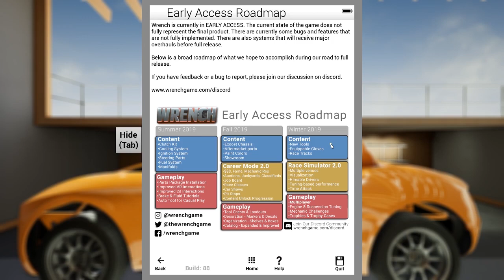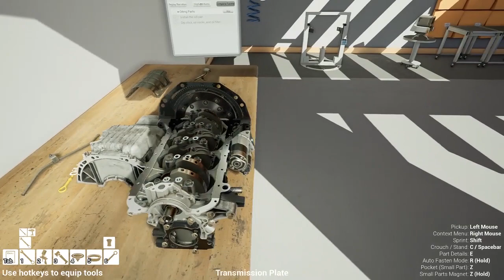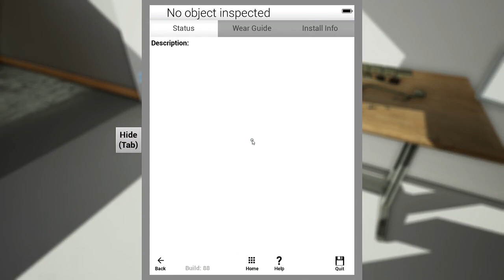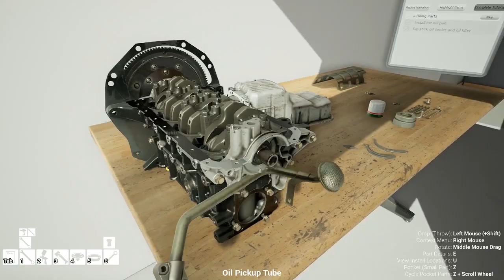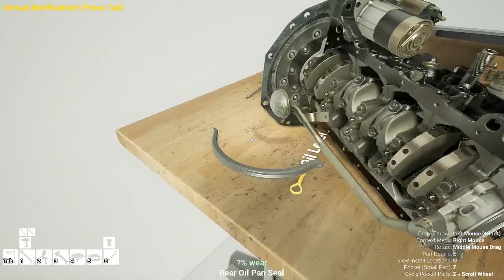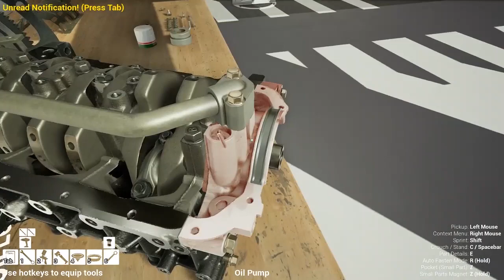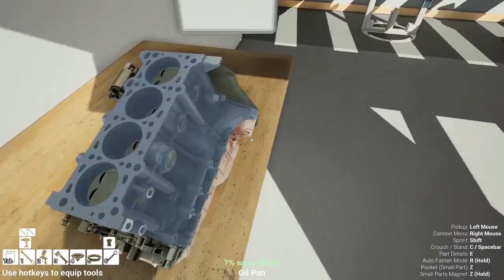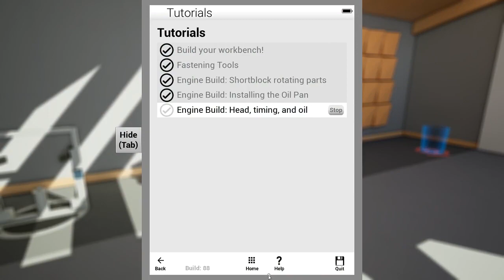Wrench ▲ COME PERDERE LE VITI!! [Gameplay ita]